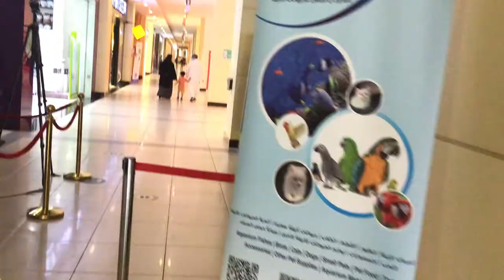Last time I was inside…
This was about the last time I was here.